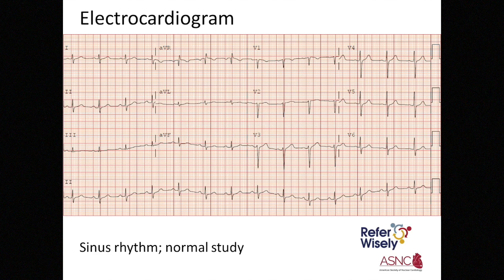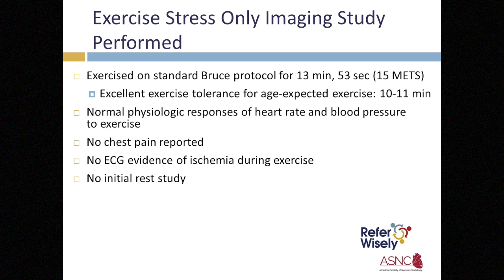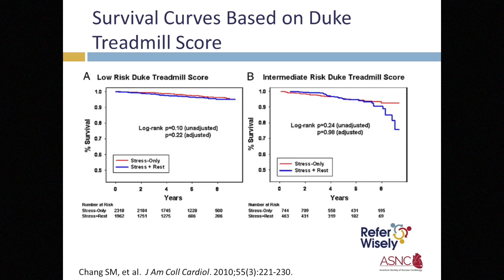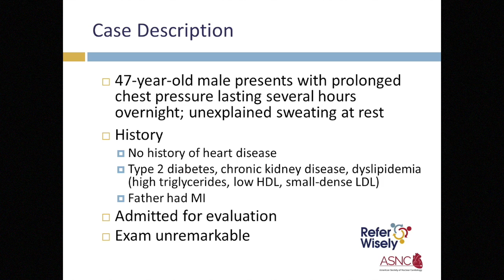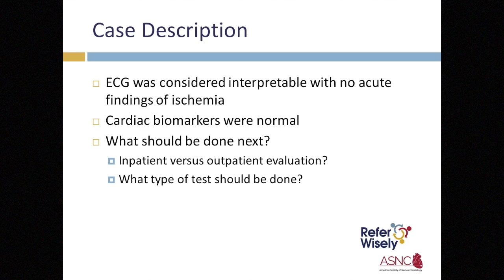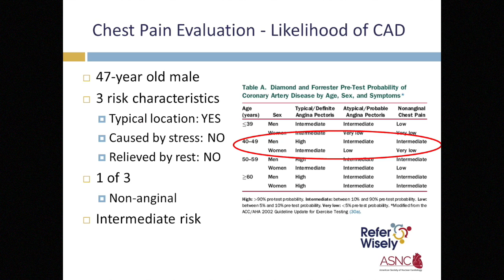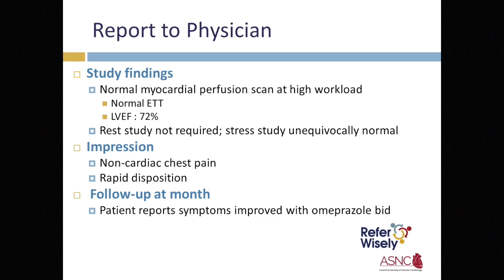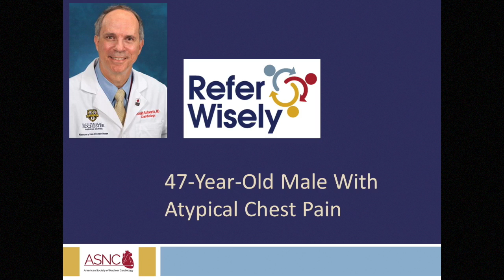47-Year-Old Male With Atypical Chest Pain by Ronald Schwartz, MD and Andria Medina, MD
Presenters Ronald Schwartz, MD and Andria Medina, MD, discuss a patient is admitted to the hospital with chest pain.  His ECG was interpretable with no findings of ischemia, cardiac biomarkers were normal but he has several cardiac risk factors. Appropriate next steps and diagnostic testing in the timely management of this patient are reviewed.